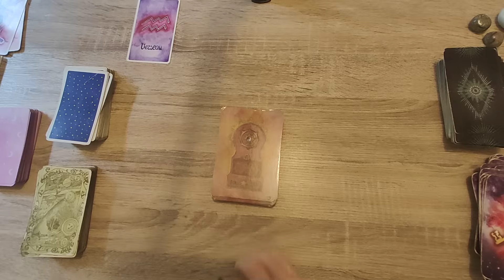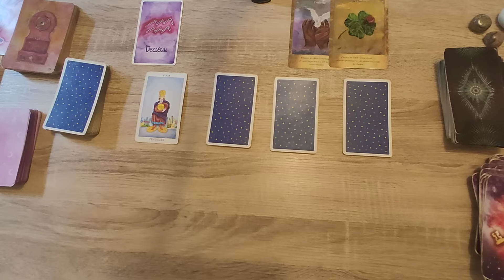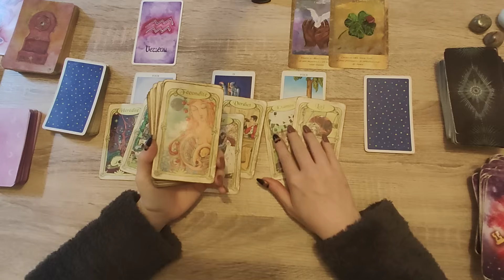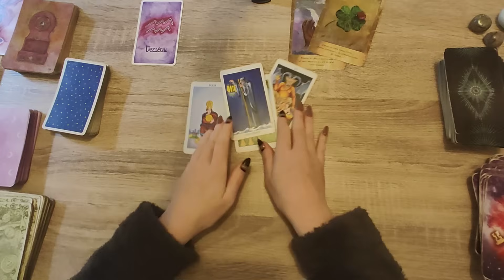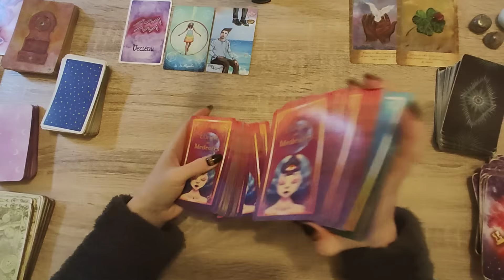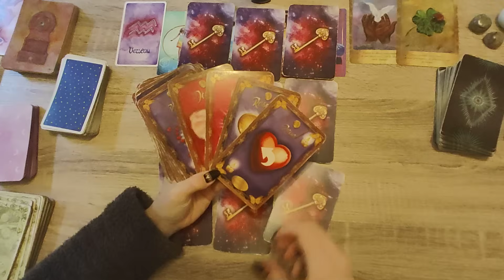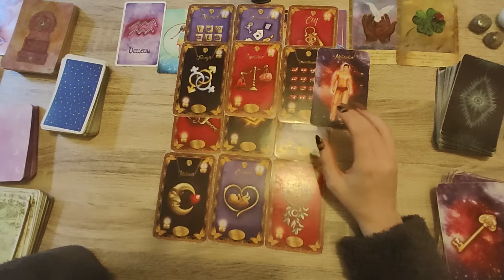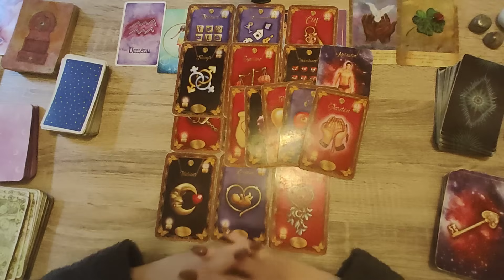VERSEAU NOVEMBRE 2024♒UN SOUHAIT SE REALISE💫